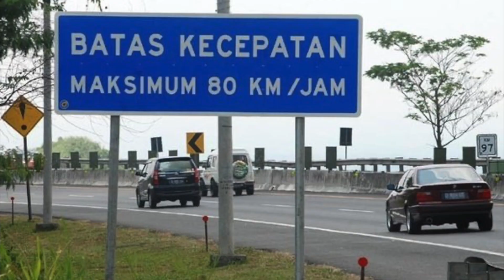Budaya Orang Amerika Yang Bikin Kaget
Halo semuanya, video ini adalah video versi bahasa indonesia tentang Culture Shock atau keterkejutan budaya yang aku alami saat pertama kali aku ke amerika. topiknya sama tapi presentasi tayangannya berbeda. Lebih  menghibur dan menarik untuk di tonton buat temen temen yang pengen tau tentang pengalaman aku minggu minggu pertama di amerika.

Untuk saran dan rekomendasi bisa langsung di tulis di kolom komen di setiap video.

Terima kasih untuk semua dukungan yang udah dilimpahkan ke aku

Perangkat rekaman :
camera : canon eos DSLR 77D
lensa : lensa canon 18-55mm
tripod